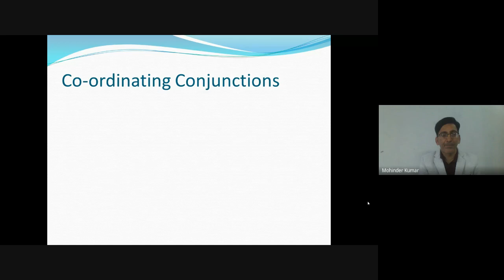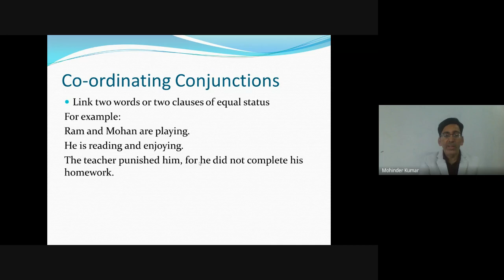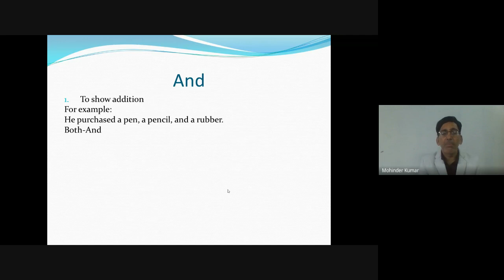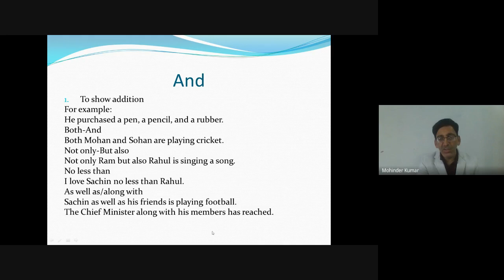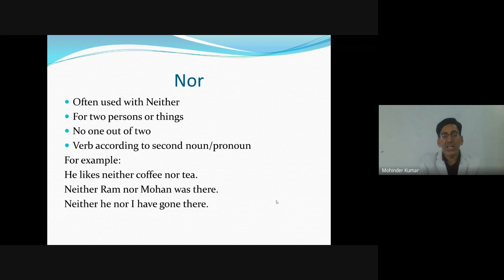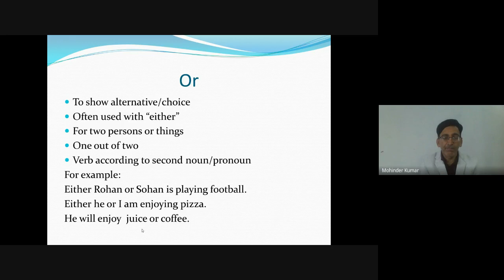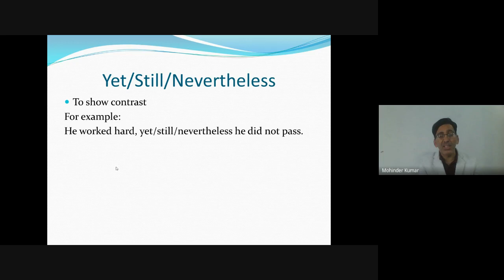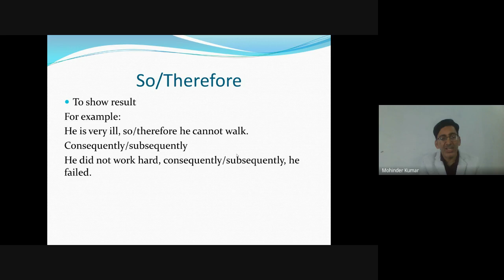Co ordinating Conjunctions I Oxbridge English I Mohinder Kumar I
Hello friends

I, Dr. Mohinder Kumar, welcome you to your YouTube Channel Oxbridge English

About the Video:
       In this video, I have discussed co-ordinating conjunctions in an easy and lucid way by giving a lot of examples. After watching this video you will be able to attempt any question relating to this topic with confidence.